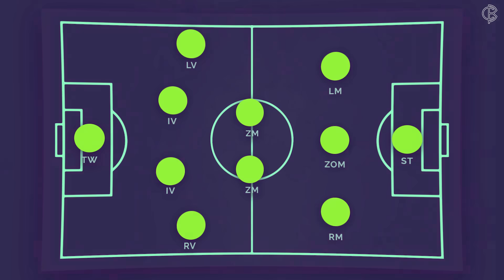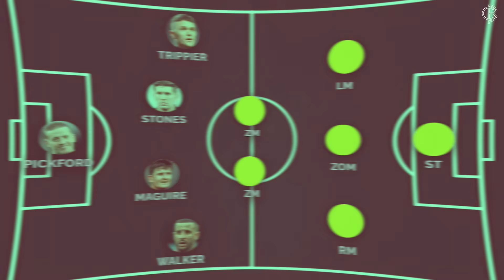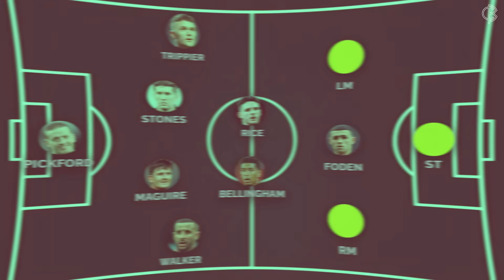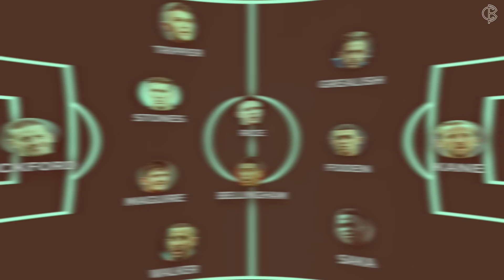Mit Kane und Bellingham! Versagertruppe oder Topfavorit? EM GUIDE England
Mit Kane und Saka? Versager oder Topfavorit! EM GUIDE England

Photo-Credits: Imago